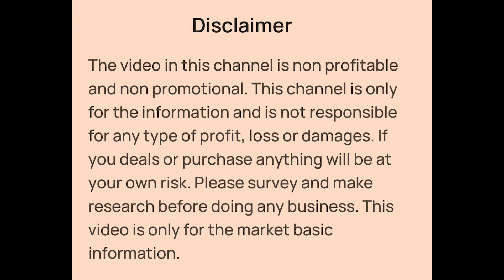Western Top, Dress, Crochet Top, Jumpsuit, Printed Shirt, Skirt Wholesaler in Kolkata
👉Shop Details:-

✓Shop Name- Family Bazar 1
✓Address:- 62/25, Haripada Dutta Lane, Tollygung- Dhaka Kalibari, Kolkata - 700033
✓New Branch Address- Near Sodepur and Madhyamgram Station, Kolkata

Branded Surplus Ladies Western Wear Wholesaler in Kolkata
Ladies Western Wear Wholesaler in Kolkata
Export Surplus Ladies Western Wear Wholesaler in Kolkata
Branded Surplus Western Top and Dresses Wholesaler in Kolkata
Branded Western Top and Dresses Wholesaler in Kolkata
Export Surplus Western Top and Dresses Wholesaler in Kolkata
Export Surplus Branded Party Wear Dresses Wholesaler in Kolkata